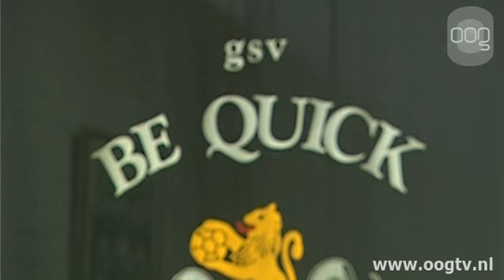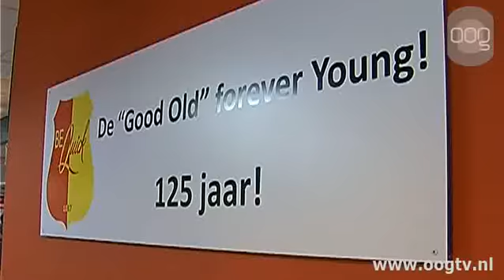Oudgedienden bij jubileumwedstrijd Be Quick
Veel oudgediende Groninger voetballers waren zondag in het Esserbergstadion aanwezig bij de jubileumwedstrijd tussen Be Quick 1887 en Velocitas. De wedstrijd werd gespeeld vanwege het 125-jarig bestaan van Be Quick. Bovendien bestaat Velocitas dit jaar 115 jaar. Beide clubs waren in het verleden in het noorden toonaangevend en daarom grote rivalen.De aftrap werd verricht door Commissaris van de Koningin Max van der Berg. De wedstrijd werd met 2-1 gewonnen door Velocitas.